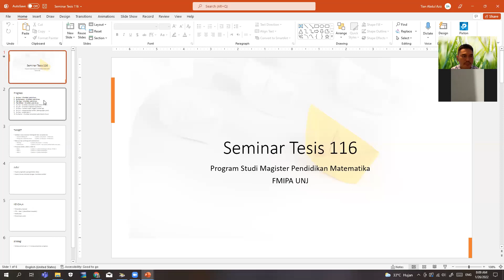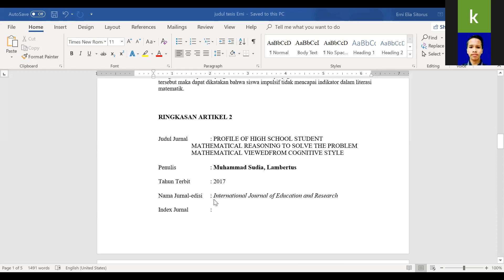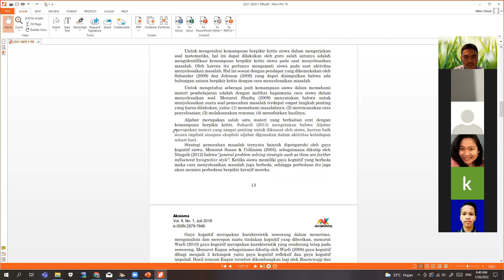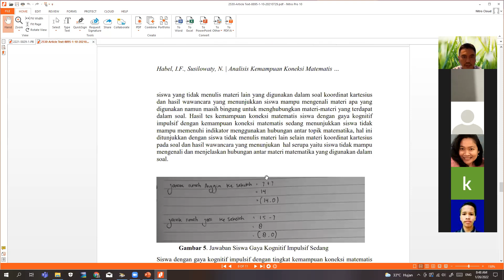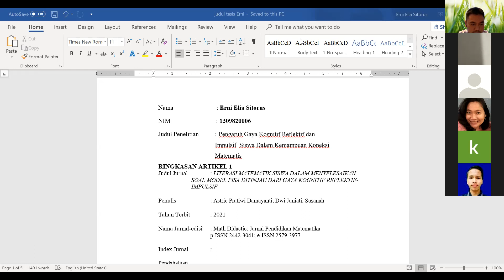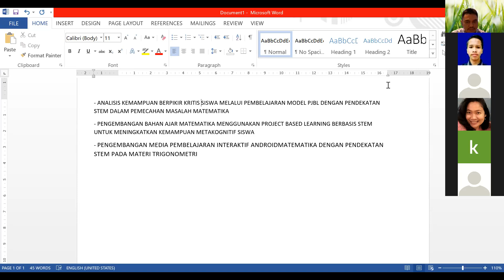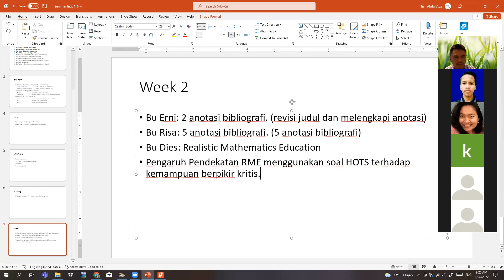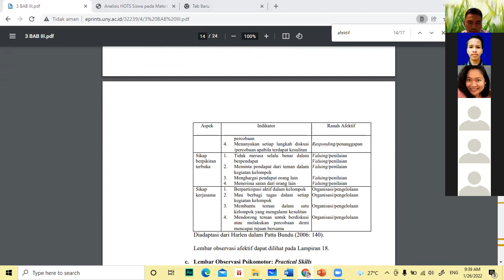SEMINAR TESIS 26 JANUARI 2022